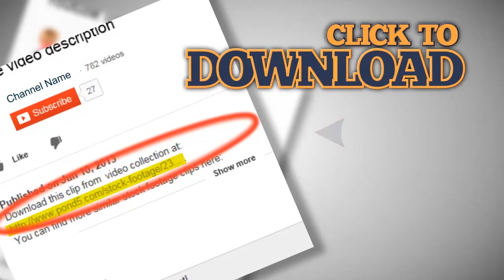Coffee Cream Time Lapse. Stock Footage